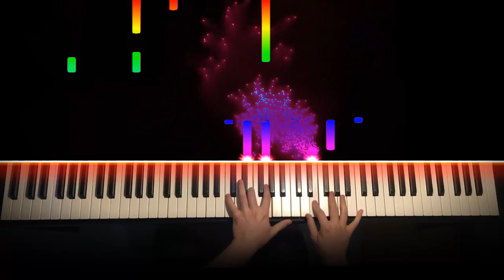The Piano Guys - Over the Rainbow/Simple Gifts (Solo Piano Cover) | Dedication #567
Learn the full piano lesson verbally teaching all sections step by step